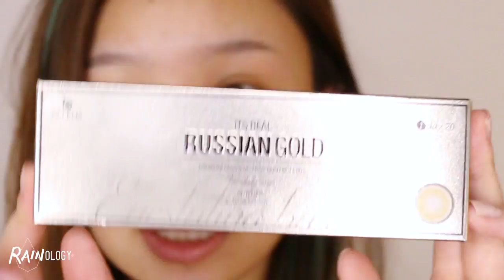边画边聊+合作刷具刷筒剧透 夏日的橘色妆容 | Rainology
微博 ➳ Rainology
微信公众平台 ➳ Rainology_
I N S T A G R A M ➳  Rainology

//  提到的产品 P R O D U C T S M E N T I O N E D

SANA NEW BORN / 三合一眉笔 B9

MAC / fix +

ZOEVA BASIC MOMENT

// 视频中的我 ON ME TODAY

中国有门店 可以微博搜索agete找到信息

85折CODE // RAINOLOGY

// 关于我

肤质 ➳ 中性偏混油肌
肤色 ➳ 黄调二白
常用粉底色号 ➳
/ MUFE HD Y235
/ YSL B20
/ TF Traceless Stick Foundation 1.5Cream
/ Bourjois 52Vanilla

Canon 70D - talking tutorial
Canon G1X - Vlog